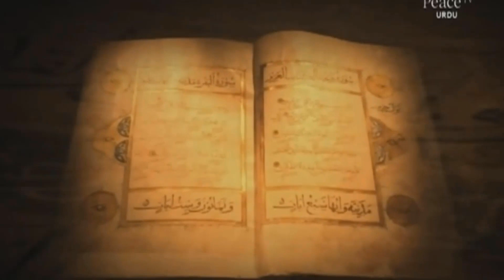Surah Al Kawthar, Dars E Qur'an, Shaikh Faizur Rehman